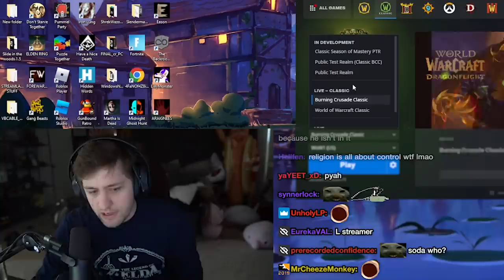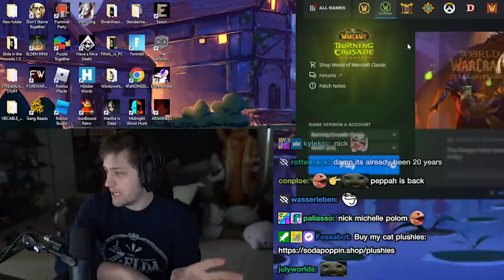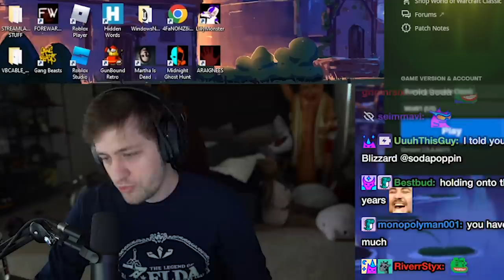I made Blizzard hate me...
▶ Edited: Blankface
▶ Produced: Mako
▶ Thumbnail: Blankface